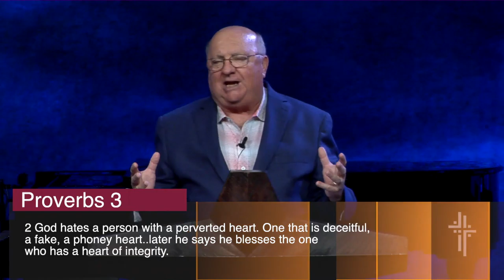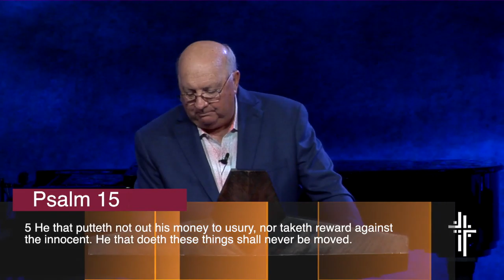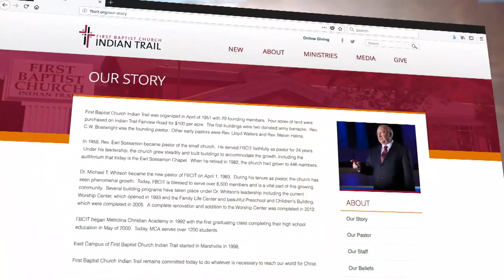Our Heart Matters to God